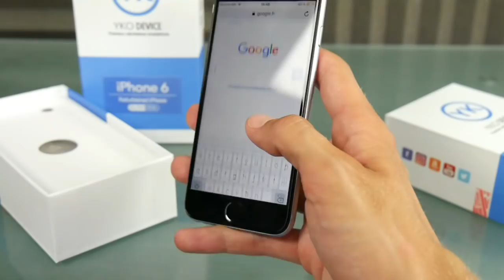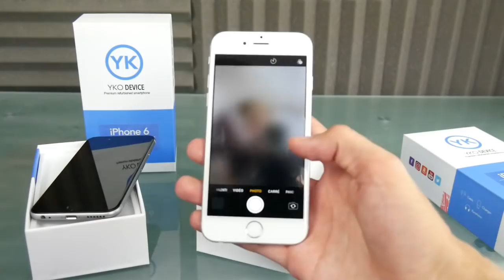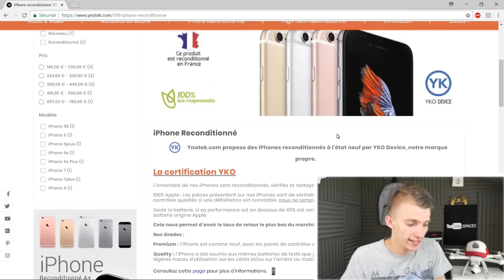JE TEST DES IPHONES PAS CHERS !!!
Cette vidéo est en collaboration avec la marque Ynotek.

Snap : ChristoLyonnais

Bon visionnage ! ;)